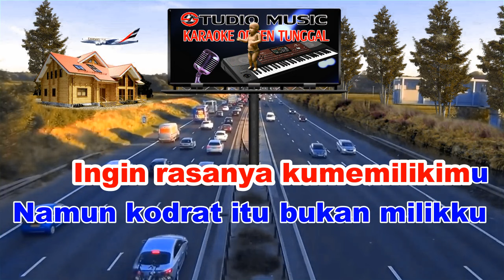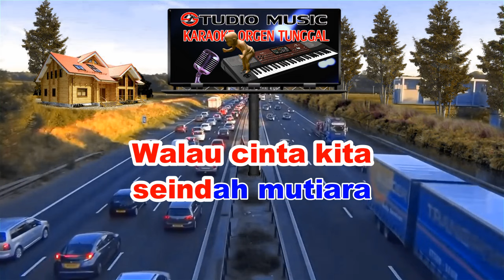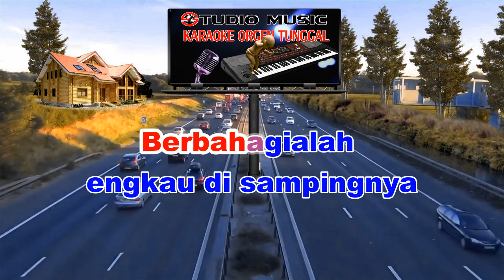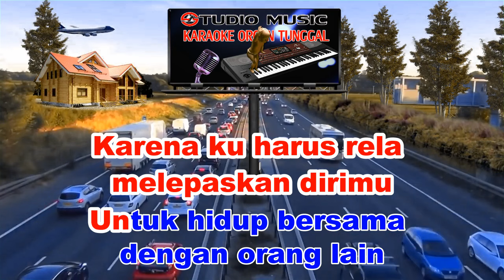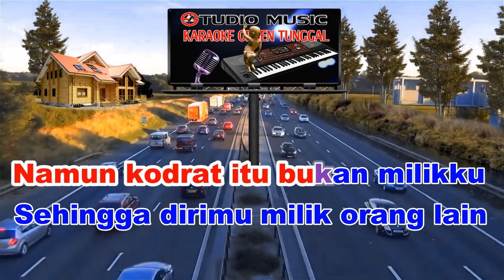Kodrat - Meggy Z Full Music Dangdut Karaoke Orgen Tunggal (Cover 11 Juli 2022) By KORG Pa 700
Dangdut karaoke orgen tunggal Kodrat Meggy Z full music dangdut Orgen Tunggal -  cover Terbaru 11 Juli 2022 By KORG Pa 700 full music dangdut karaoke  orgen tunggal. Dangdut Karaoke Kodrat Nada Pria Full Lirik.

STOP REUPLOAD !!!